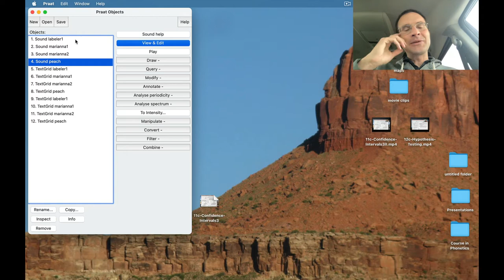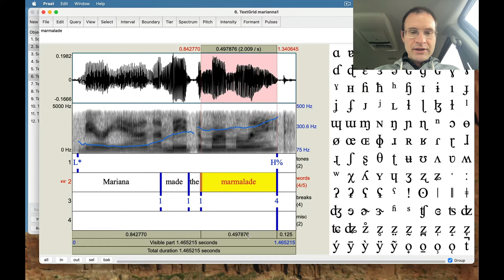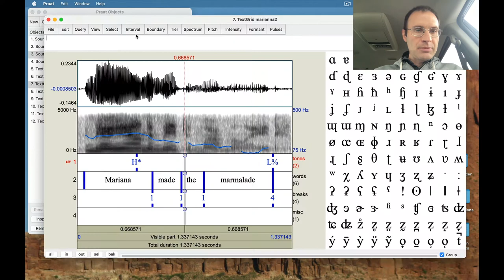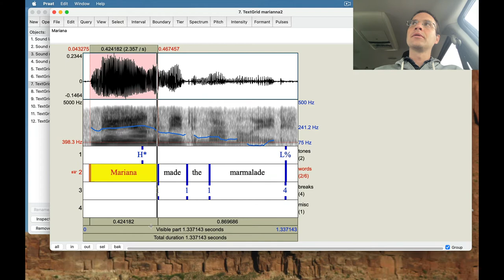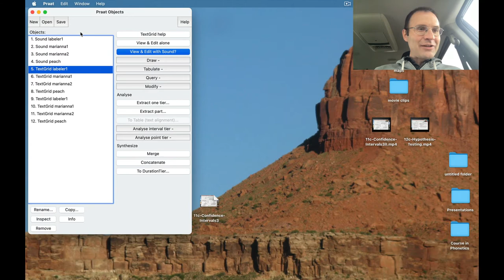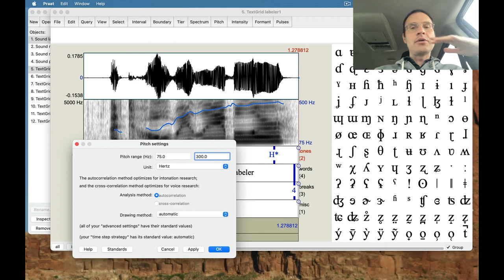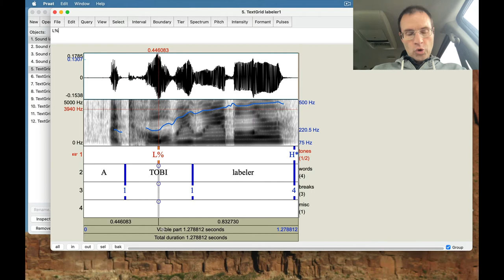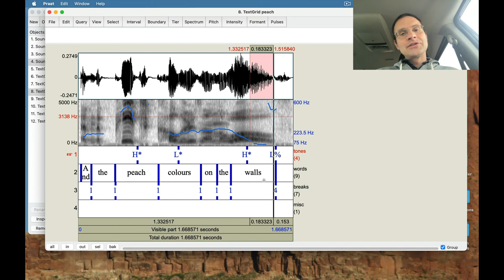Ling 441 - Advanced Phonetics - TOBI Lab 1